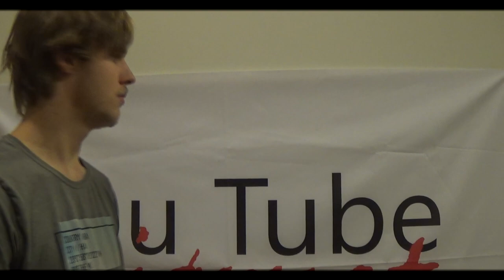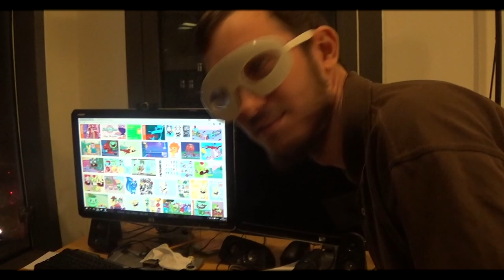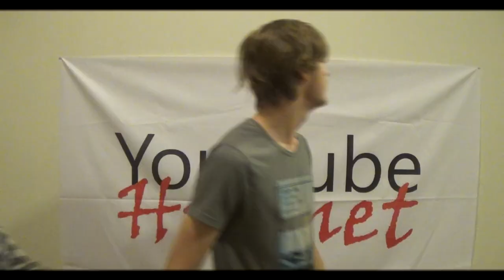Hvordan Man Overlever En Gyserfilm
BESKRIVELSE: I disse skitser kigger Lord The Christian, og Sugarray på hverdagens sjove problemer, som fans har valgt! I dag er der endnu en dansk video fra Lord The Christian, fra R&C, hvor han har taget livet op som morder, og jagter sine venner, samt kæreste! Han lokker dem til sig med sin sexet stemme, planlægger overgreb på sin kæreste, og får lidt af sin eget medicin! Jeg håber dette bliver en sjov og underholdende video for jer, selvom jeg er lidt skør! xD